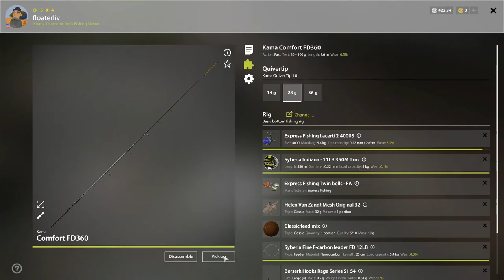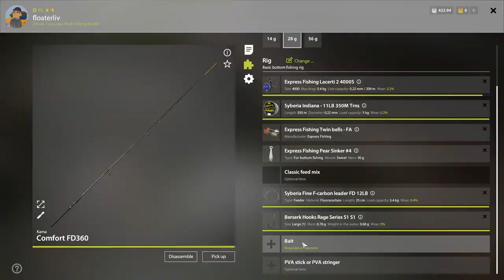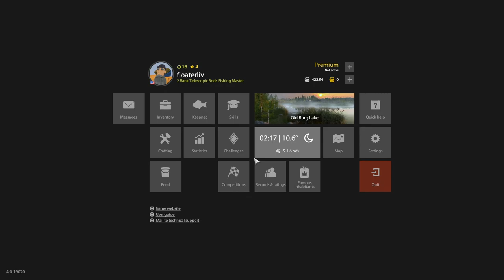Russian Fishing 4 Float 2022 - Ep 40 - Not a good day at Old Burg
Slow night and then a rainy day leads to a slow 60 silver day.